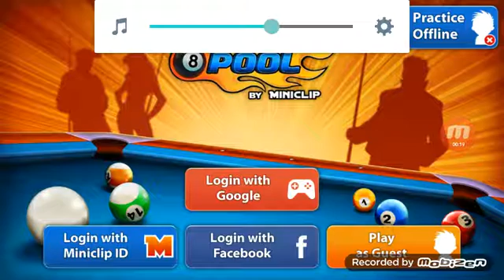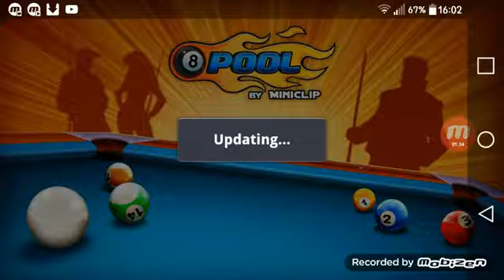8 ball pool 3 ep